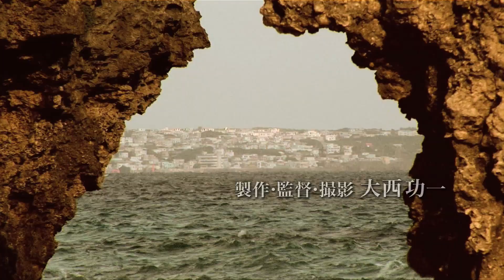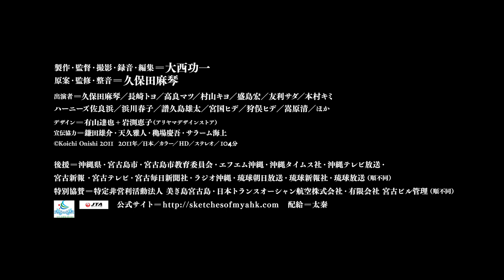映画『スケッチ・オブ・ミャーク』予告編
消滅しかけた状況にある沖縄県宮古島に伝わるアーグという古謡と、神聖な神歌に焦点を絞ったドキュメンタリー。何世紀もの時を超え、島でひっそりと息づいてきた掛け替えのない歌の存在を映し出す。音楽家の久保田麻琴が、御嶽でとり行われる神事に使用される歌と出会ったことで、企画がスタート。『とどかずの町で Northern Song』の大西功一が、久々に監督を務める。神と自然と歌が混然一体となった、昔からの深い記憶に魂が揺さぶられる。